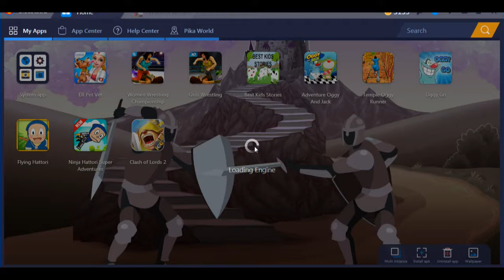New avengers infinity war new movie full game play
Having acquired the Power Stone from the planet Xandar, Thanos and his lieutenants—Ebony Maw, Cull Obsidian, Proxima Midnight, and Corvus Glaive—intercept the spaceship carrying the survivors of Asgard's destruction.[N 1] They extract the Space Stone from the Tesseract, Thor is subdued, and Thanos overpowers Hulk and kills Loki. Heimdall sends Hulk to Earth using the Bifröst before being killed. Thanos departs with his lieutenants and obliterates the spaceship.

Hulk crash-lands at the Sanctum Sanctorum in New York City, reverting to Bruce Banner. He warns Stephen Strange and Wong about Thanos' plan to kill half of all life in the universe; in response, Strange recruits Tony Stark. Maw and Obsidian arrive to retrieve the Time Stone from Strange, drawing the attention of Peter Parker. Maw captures Strange, but fails to take the Time Stone due to an enchantment. Stark and Parker pursue Maw's spaceship, Banner contacts Steve Rogers, and Wong stays behind to guard the Sanctum.

In Scotland, Midnight and Glaive ambush Wanda Maximoff and Vision in order to retrieve the Mind Stone in Vision's forehead. Rogers, Natasha Romanoff, and Sam Wilson rescue them and take shelter with James Rhodes and Banner at the Avengers Compound. Vision offers to sacrifice himself by having Maximoff destroy the Mind Stone to keep Thanos from retrieving it. Rogers suggests they travel to Wakanda, which he believes has the resources to remove the stone without destroying Vision.